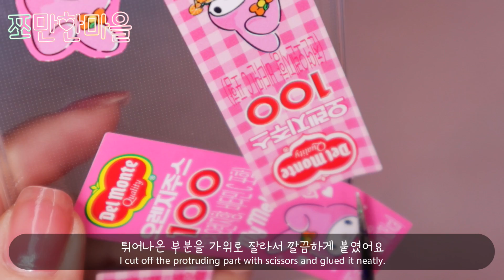(eng)쿠로미가 마시는 주스의 정체는??🙀레진에 산리오캐릭터즈 아낌없이 쏟아버리기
오늘은 귀여운 산리오캐릭터즈 굿즈를 직접 만들어봤는데요
폰케이스랑 그립톡, 에어팟 케이스까지 너어어무 귀엽죠
산리오캐릭터즈와 만난 델몬트 미니병의 패키지를 재활용해서 만든건데요
어떻게 만들었는지 영상으로 같이 확인해요!

☞델몬트 미니병 산리오캐릭터즈 에디션☜ 온라인 판매 링크

♥마을햇님이 사용한 재료♥

♥마을햇님이 사용한 도구♥

play 스토어 - 쪼만한마을 검색해서 다운받기!!